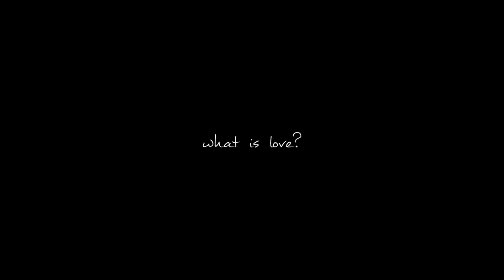baby, don't hurt me;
• hd + small screen + earphones + share some love •

"i gave you my love,
but you don't care"

create your own storyline to this and let me know about it in the comments please ♥

program: sv 11
fandom: wwe
couple: carmella & seth rollins
colorings: mine